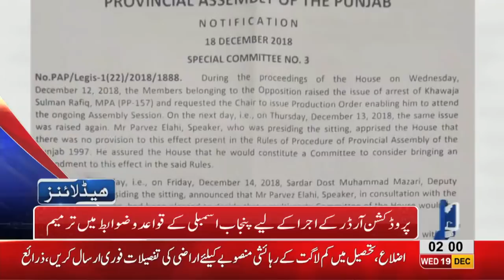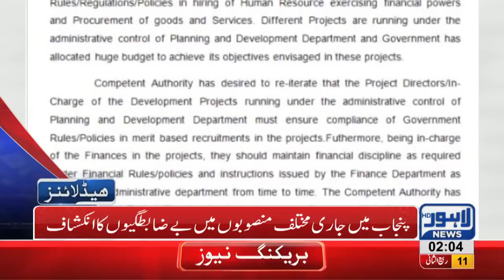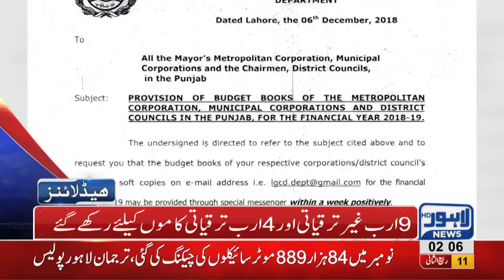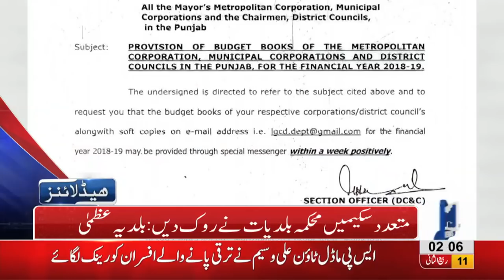02 AM Headlines Lahore News HD – 19th December 2018